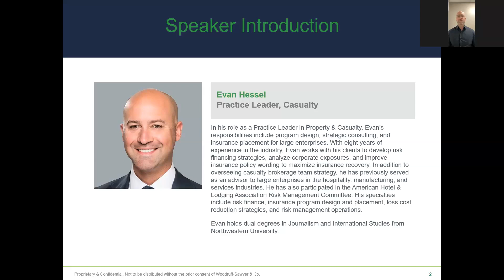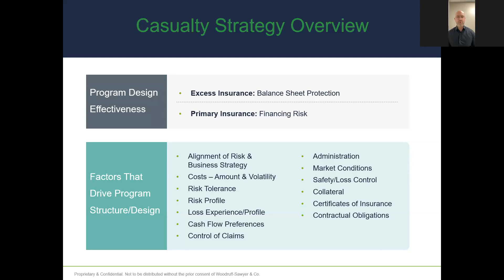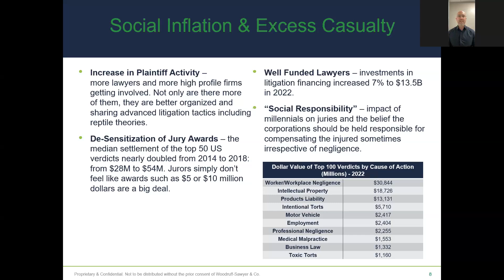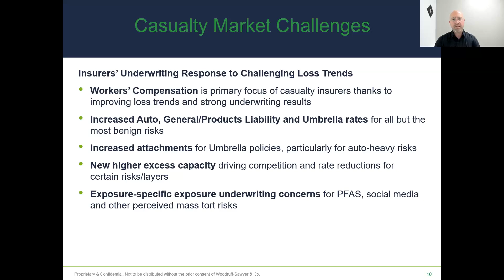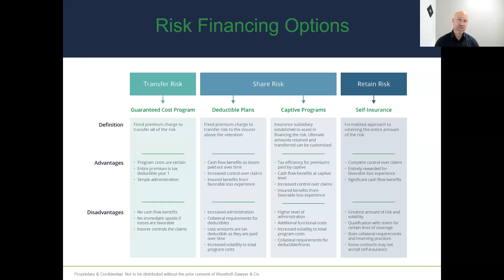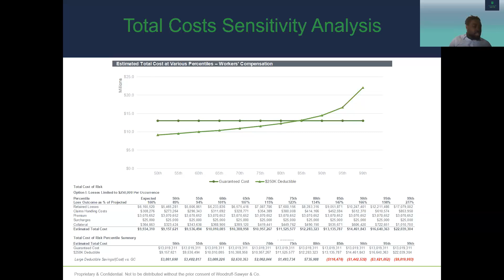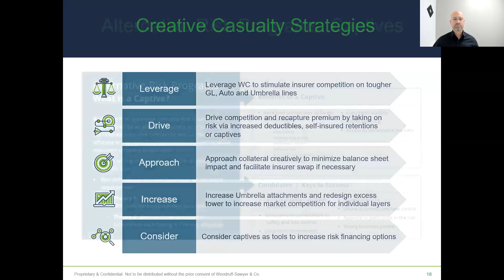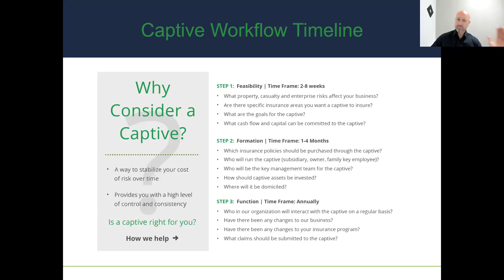Commercial Insurance 101: Casualty Risk Financing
Evan Hessle, the Casualty practice leader for Woodruff Sawyer, introduces the team and their specialized practices in risk management, casualty, property, and more. The focus is on balancing premium spent, retaining risk, and factors driving strategy, including risk tolerance and insurance market conditions. The discussion covers the increasing frequency of severe losses for third party liability lines, the impact of social inflation, and the expectation of increased auto general liability rates. It also delves into the spectrum of risk financing options, the comparison of program structures, and the importance of understanding the trade-off between fixed cost savings and potential additional costs.